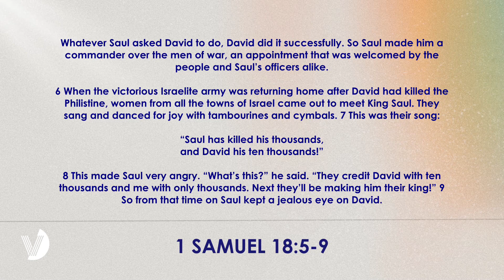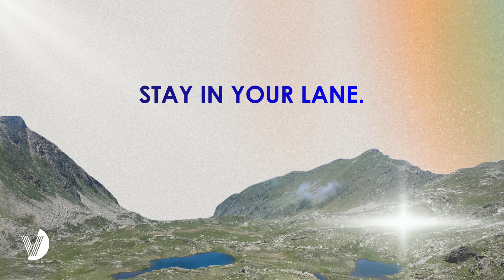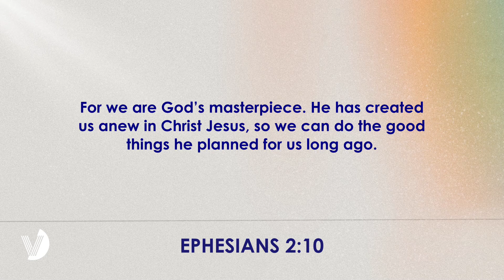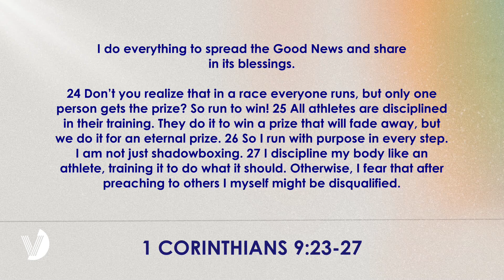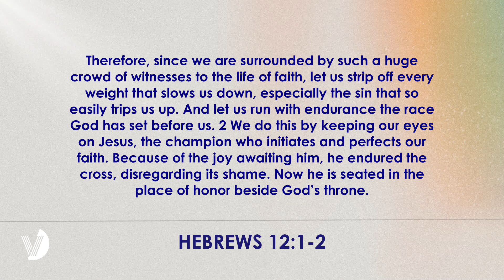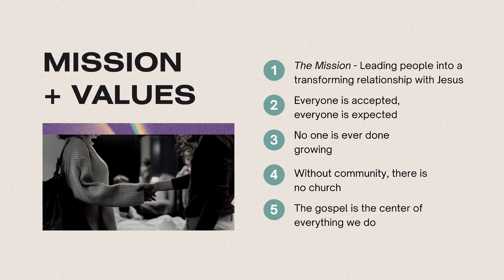Blocked By Perspective - Week 3